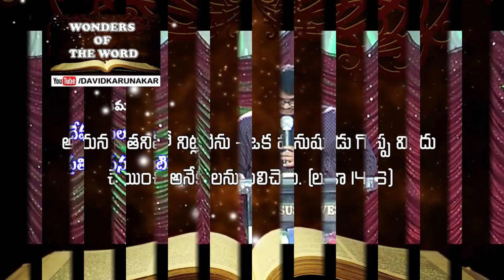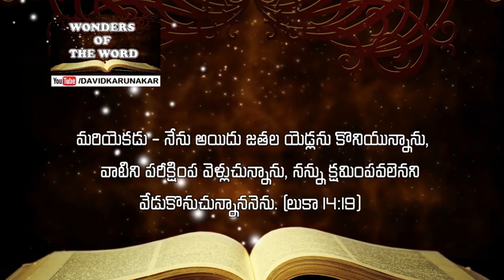దేవుని పిలుపుకు నీ ప్రతిస్పందన ఏమిటి? Call to Feast - Latest Telugu Christian Message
There are seven people in the Bible that God called them twice by name and they responded. There are other people in the Bible that  declined God's call. Watch this message to know "Why am I not able to hear God;s call in my life?"